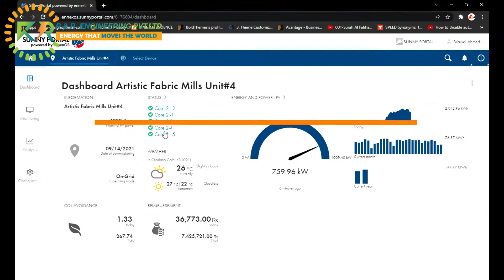Artistic Fabric Mills 1 MW Solar System Project 2022 | Karachi, Pakistan. | R&R Engineering Solar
R and R Engineering PVT LTD, a Components supplier and Solutions provider of Electrical and Renewable Energy solutions from the year 2000. Expertise in Solar power, Wind power, and EV charging stations.
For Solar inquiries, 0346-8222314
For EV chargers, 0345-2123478